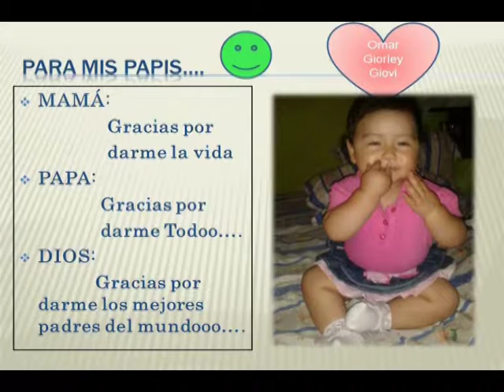TE AMO PAPI - GIORLEY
VIDEO DEDICADO POR EL DIA DEL PADRE, DE GIORLEY A SU QUERIDO PAPA.